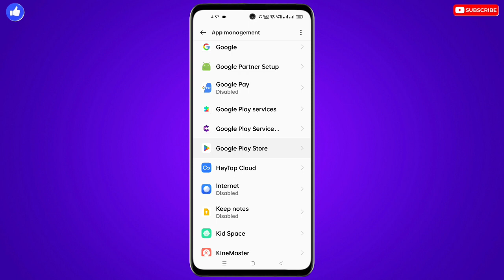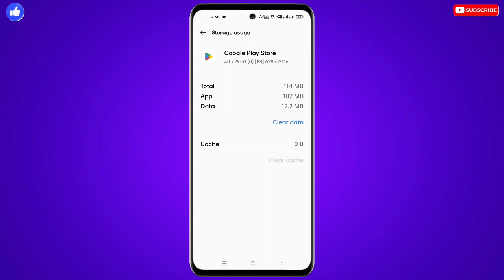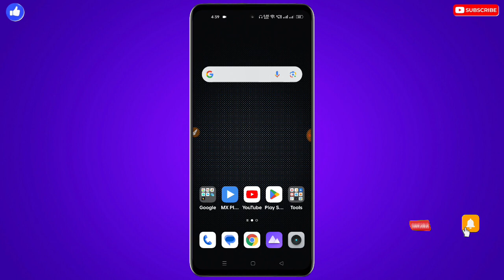Play Store Not Working In OnePlus | Play Store Not Opening In OnePlus | OnePlus Play Store Problem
❀ 🔥☞ 𝗛𝗶 𝗗𝗼𝘀𝘁𝗼𝗻 !!! ❀

___________✾ ᴛʜᴀɴᴋ ʏᴏᴜ.✾___________